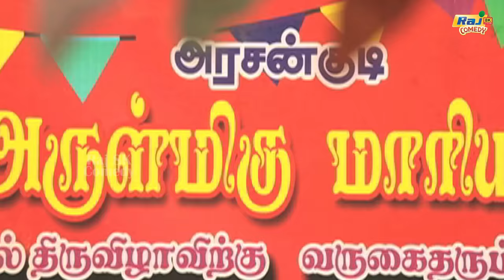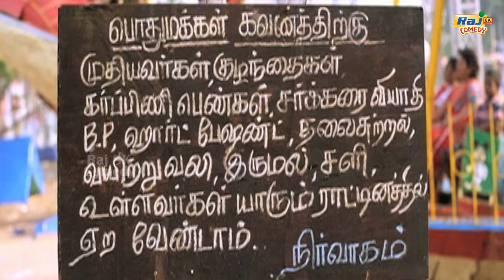Pakka Movie 8K Full Comedy | Vikram Prabhu | Soori | Nikki Galrani | Singamuthu | Raj 8k Comedy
Pakka  is a 2018 Tamil language romantic comedy film directed by debutant S. S. Surya. Produced by Benn Consortium Studios P Ltd, starring Vikram Prabhu in dual role alongside Nikki Galrani and Bindu Madhavi. Production for the film began in February 2017. The movie was released on April 27, 2018. It received mixed reviews from both critics and audience and was considered as a "Disaster" at the box office.

Directed by S. S. Surya
Produced by T.Sivakumar
Starring Vikram Prabhu
Nikki Galrani
Bindhu Madhavi